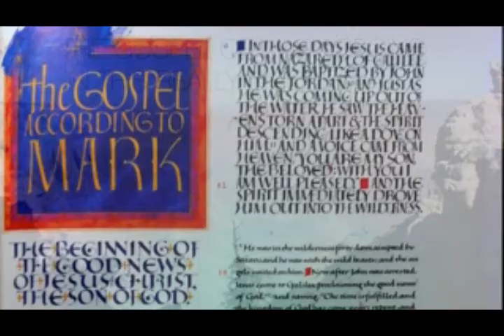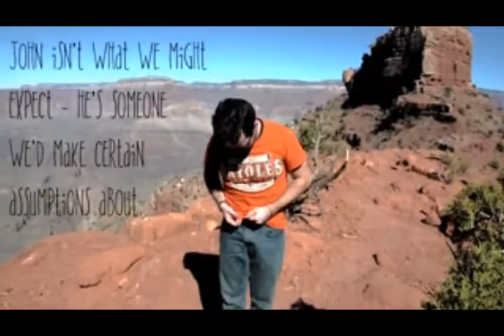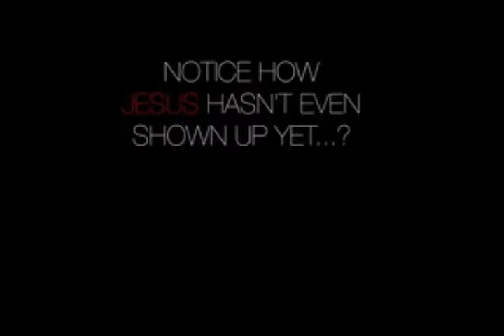Pastor Jason's Sermon Dec. 7, 2014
There is a moment of silence during the video when the congregation was singing. The song will be back once Pastor Jason starts preaching again.